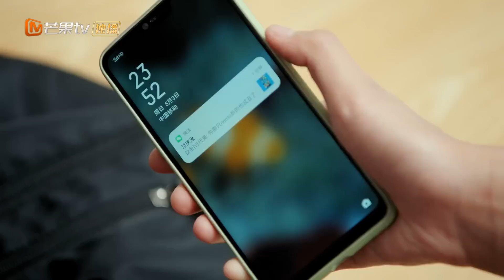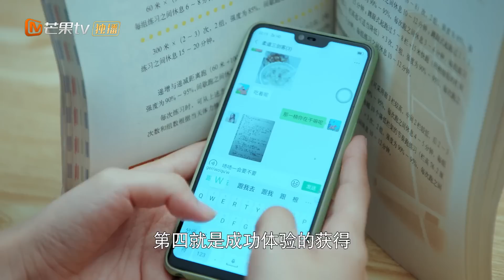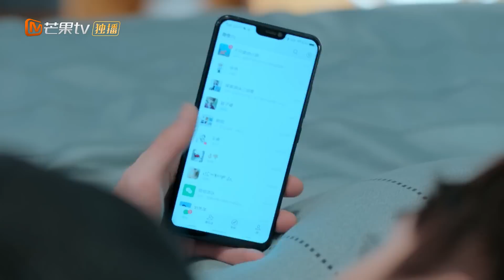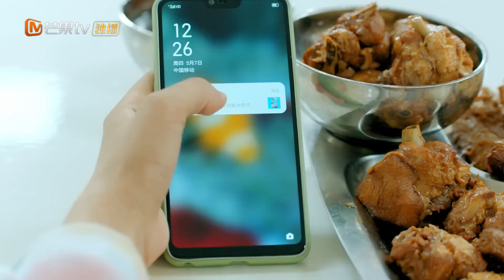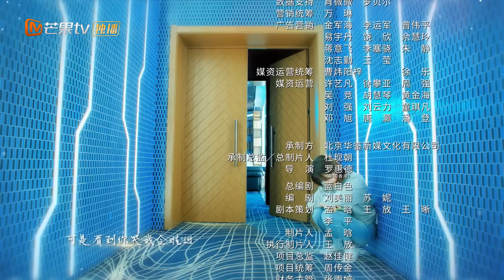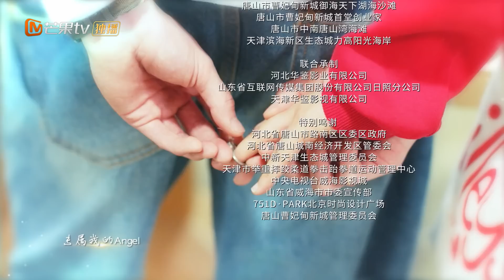ها انت ذا So It's You | الحلقة 7 | MangoTV Arabic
اسم المسلسل: ها انت ذا So it's you
مقدمة: